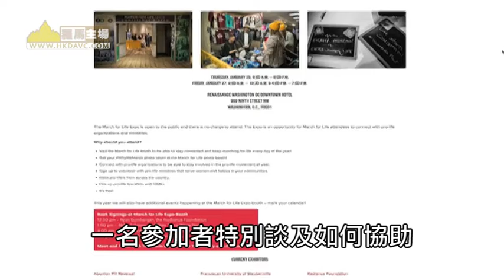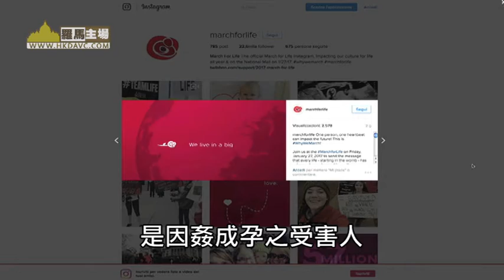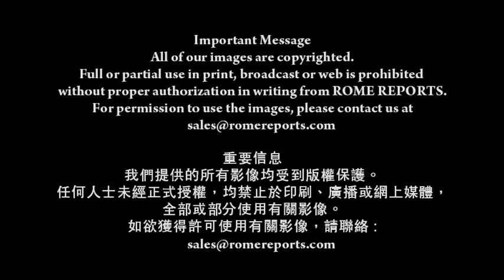華府街頭 默默抗爭 維護生命